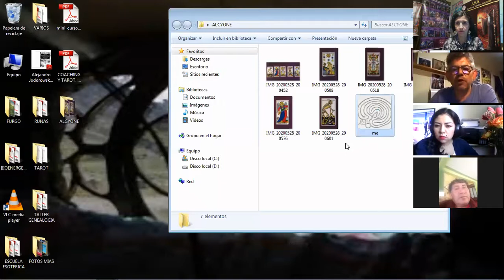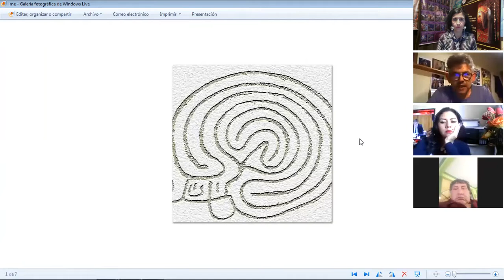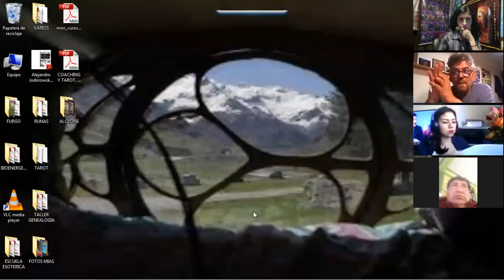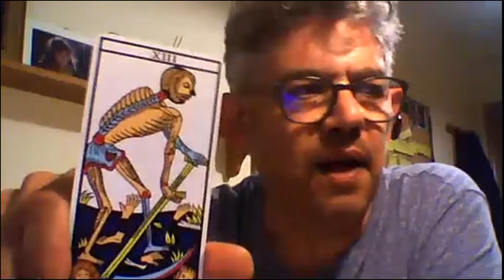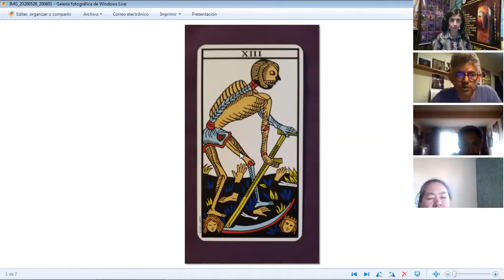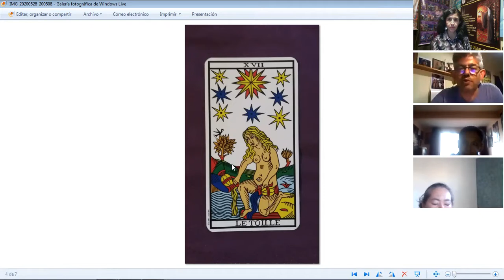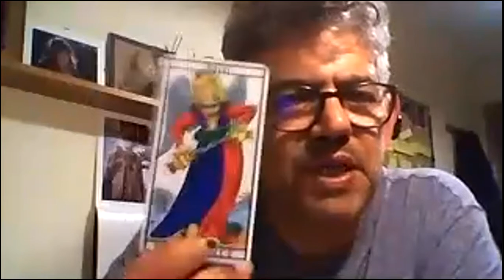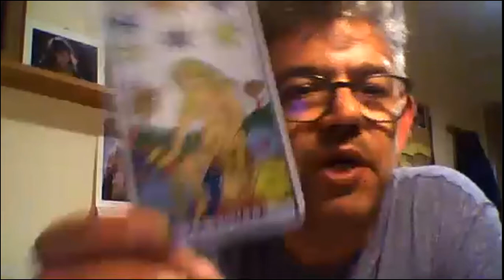Duelos y Pérdidas con Fernando Recondo parte 2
INVITACIÓN a personas comprometidas con su trabajo interior: Para entrar a la sala de grabación y recibir invitaciones a nuestras conferencias gratuitas 📱Envía un mensaje📥 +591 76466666 o unirte al grupo de Facebook y ver más conferencias, clases y entrevistas con expertos de todas partes del mundo Envía una solicitud 📥 a